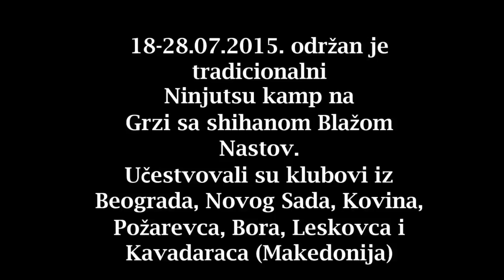Ninjutsu kamp Grza 2015